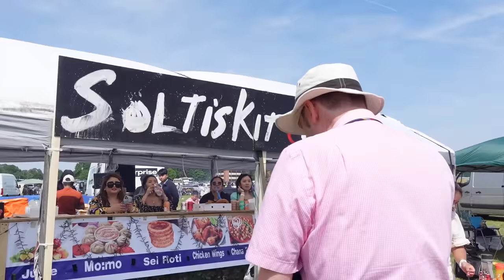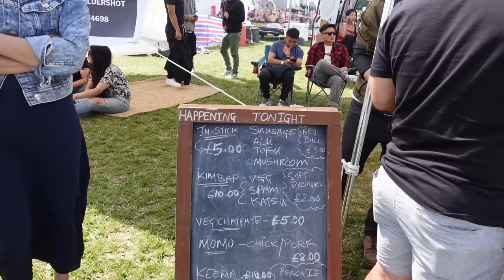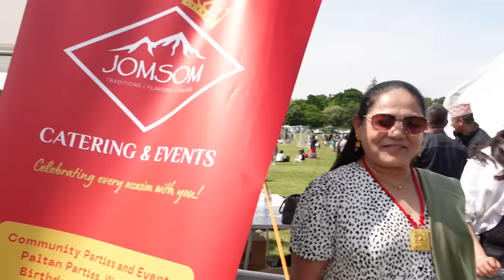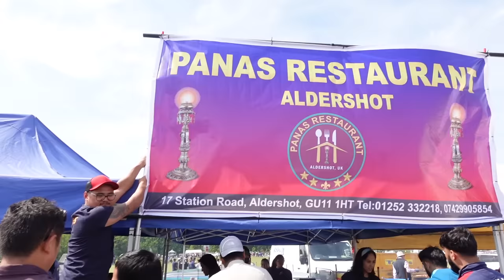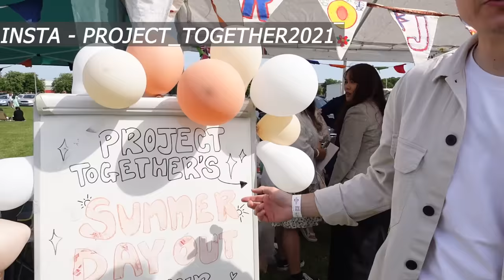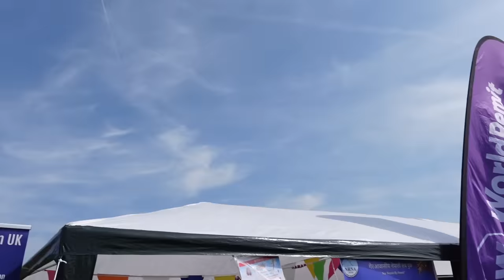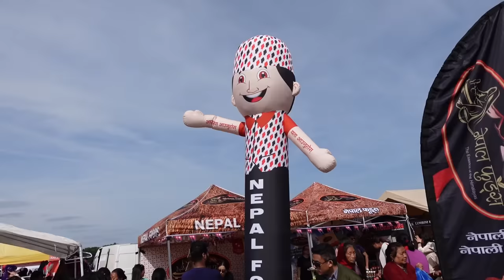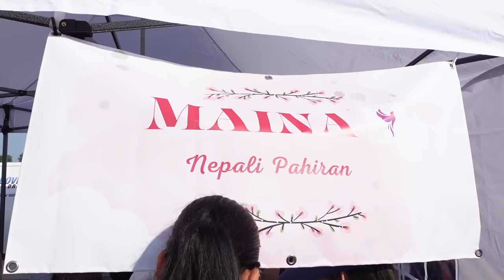|| Gorkha Cup 2023 || UK || Aldershot || Jessica Gurung ||